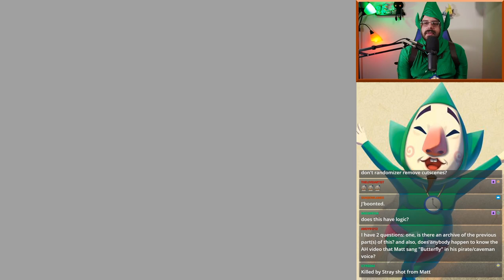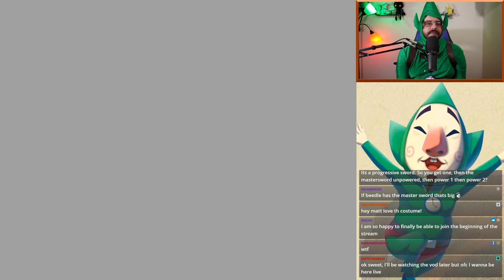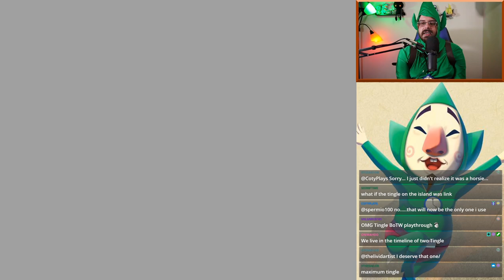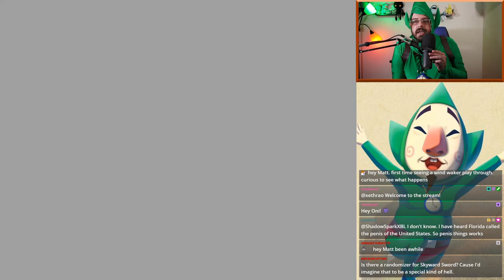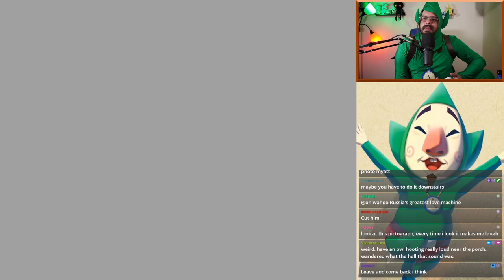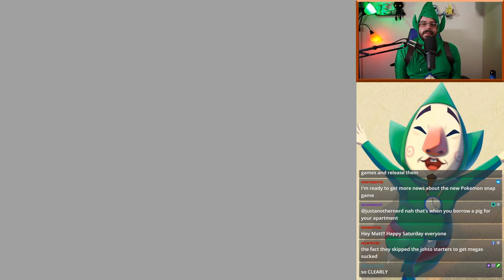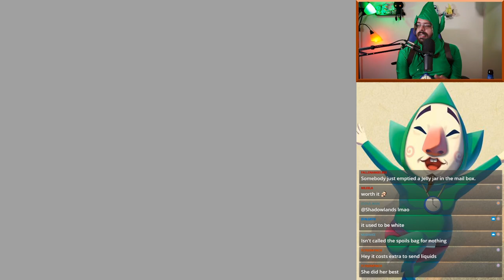Twitch Livestream - The Legend of Zelda: Wind Waker Randomizer - Part 2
Join the Mage Discord!
Follow the Mage Community on Twitter!

ArleyDino